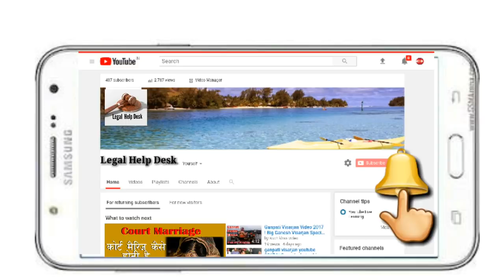किरायेदार के कब्जे से मकान य दुकान खाली कैसे कराये